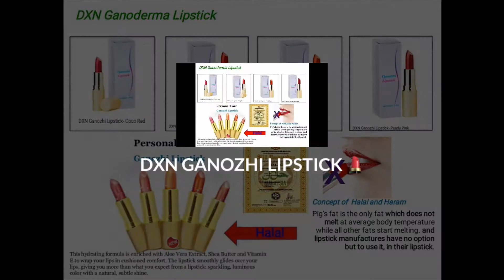DXN GANOZHI LIPSTICK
Use my discount card number 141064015 in any DXN Branches Worldwide.
You can purchase it online using my discount card number.